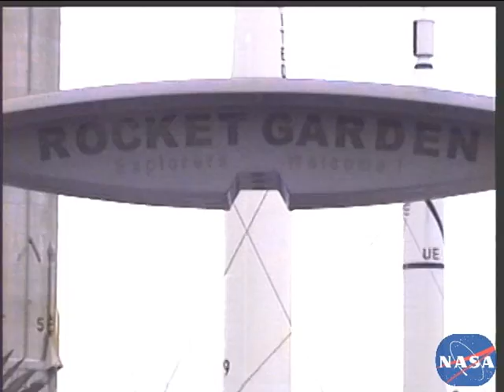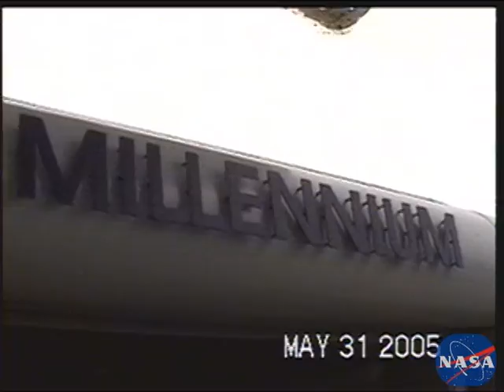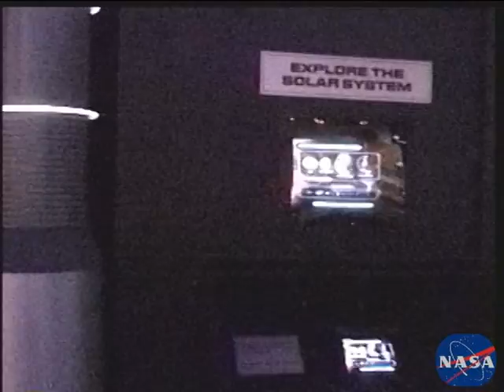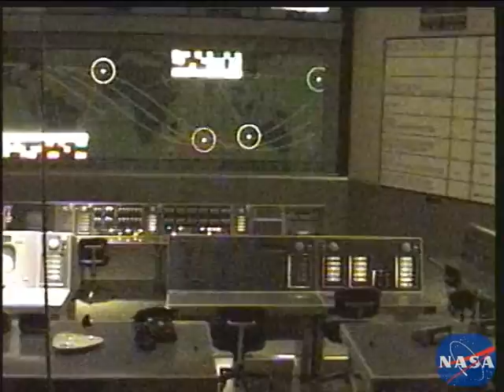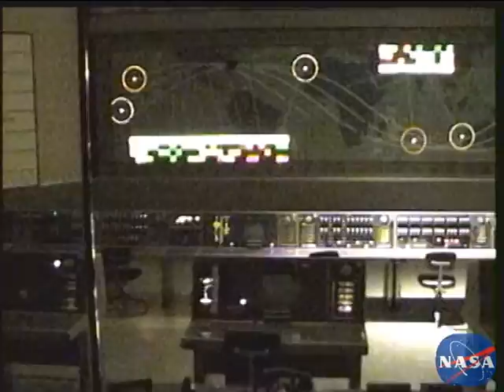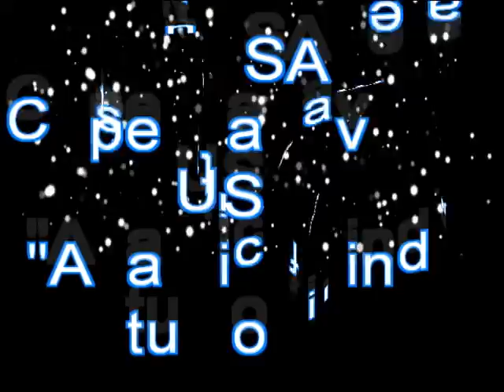Cape Canaveral NASA filmed by atlantic wind studio film